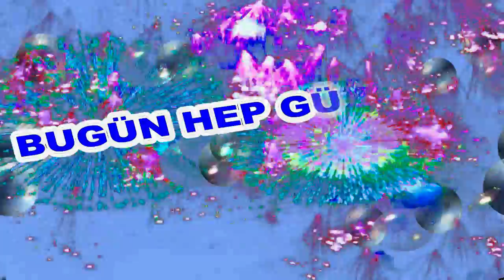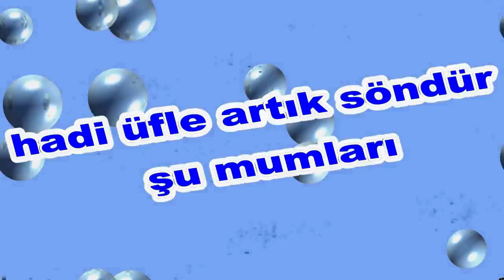İyi ki Doğdun Hacı Abdullah İsme Özel Komik Doğum Günü Şarkısı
Sizler için komik iyi ki doğdun Hacı Abdullah şarkısını oluşturduk.  Umarız iyi ki doğdun Hacı Abdullah komik şarkısında yüzünüzü biraz güldürebilmiş oluruz.
Teşekkürler. Şimdiden iyi eğlenceler.   Sözler; Mutlu yıllar Hacı Abdullah Mutlu Yıllar, mutlu yıllar Mutlu yıllar sana Yapraklardan, dallara
Üflediğin pastaya Mutlu yıllar Hacı Abdullah Yeni yaşın kutlu olsun Hacı Abdullah

Frambuazlı, meyveli, çikolatalı tüm pastalar sana helal olsun Hacı Abdullah Hadi üfle artık, söndür şu mumları.Oğğğhhh Ne güzel üfledin Bravo Hacı Abdullah Mutlu yıllar  Hacı Abdullah